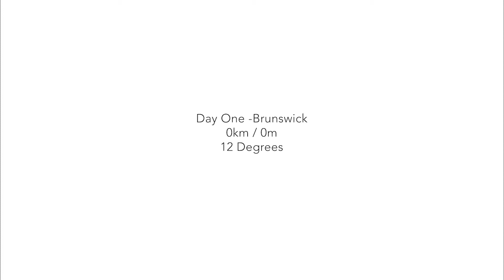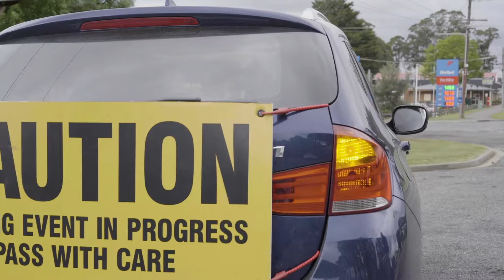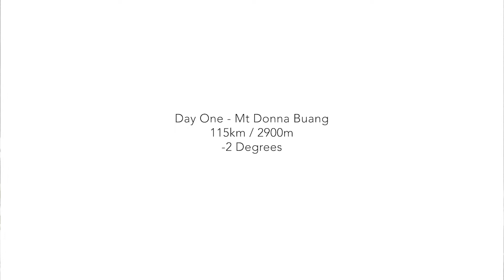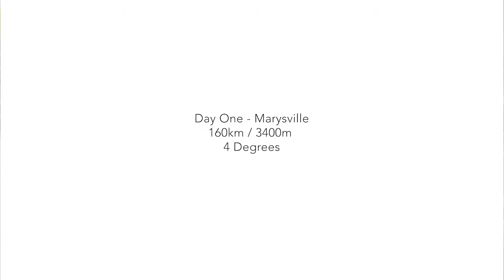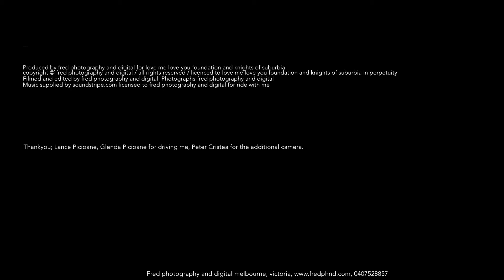2019 Ride with Me - Lance Picioane Day One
The first in a two-part series following Love Me Love You founder Lance Picioane as he tackles his first ride with me. It was supposed to be a glorious late spring ride in Melbourne. But the weather had turned. The crew had to dig deep to make it through the 160Km. Tackling sub-zero temperatures and snow.

The Ride with Me is the Knights of Suburbias annual charity ride raising funds for the Love Me Love You Foundation. Love Me Love You uses those funded for Mental Health Awareness and Education training.

This is the first in many short films which Fred Photography and Digital are doing with Love Me Love You, look at how various people manage both there own and others mental health.